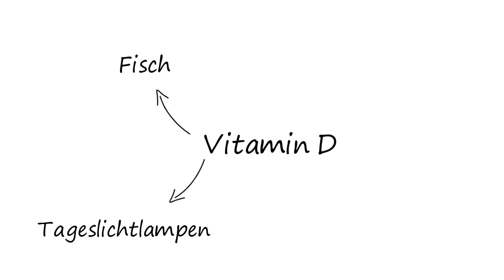Gemütlich durch den Winter - Winter in der Pflegeeinrichtung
Die Weihnachtszeit kündigt sich an: Die Temperaturen sinken, drinnen wird es gemütlich und alles erleuchtet im Winterglanz. Lassen Sie sich inspirieren und machen Sie es für sich und Ihre Pflegebedürftigen gemütlich und genüsslich mit leckeren heißen Getränken, einer winterlichen Küche und tollen Events passend zum Thema Weihnachtszeit. Bühne frei für den Winter.

Testen Sie unsere Kursbibliothek auf www. pflegecampus.de